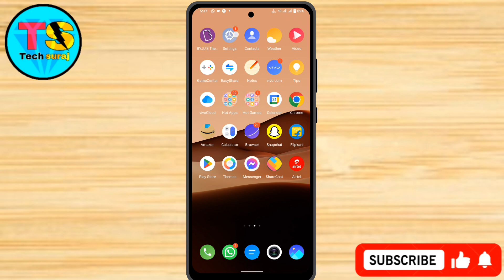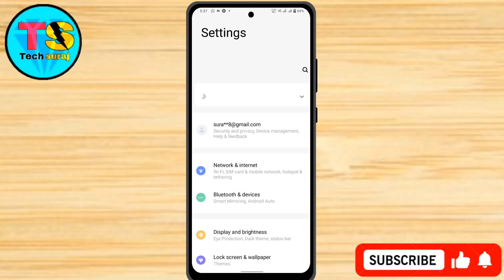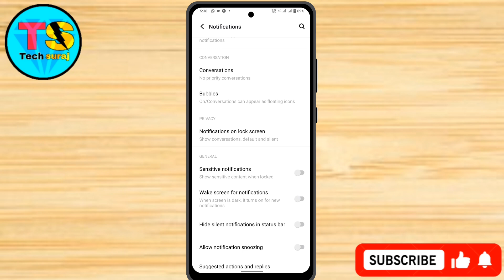Vivo Y58 5g Lock Screen Par Notification Ko Hide Kaise Kare // How To Hide Notification In Vivo Y58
Vivo Y58 5g Lock Screen Par Notification Ko Hide Kaise Kare // How To Hide Notification In Vivo Y58 5g

Turn off lock screen notifications android,
Lock screen pe whatsapp notification kaise band kare,
Vivo y58 5g lock screen notification problem,
Lock screen par notification kaise band kare,
How to show notification on lock screen vivo y58 5g,
Vivo y58 5g lock screen notifications,
Lock screen notification off vivo y58 5g,
Lock screen notification vivo y58 5g,
vivo y58 5g hide lock screen notification,
how to hide lock screen notification in vivo y58 5g,
vivo me lock screen notification kaise hide kare, vivo y58 5g lock screen notification setting,
hide notification on lock screen vivo y58 5g,
vivo y58 5g lock screen notification settings,
vivo y58 5g lockscreen notification kaise hide kare,
lock screen notification bar disable vivo y58 5g,
how to disable lock screen notification in vivo y58 5g,
turn off lock screen notification in vivo y58 5g,
hide lockscreen notification in vivo y58 5g